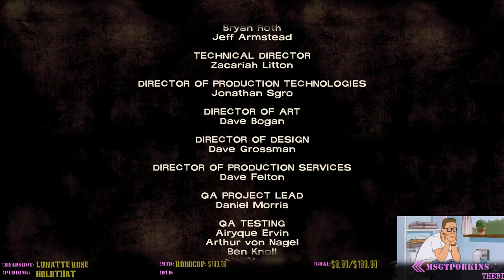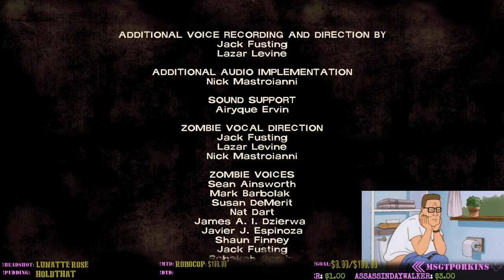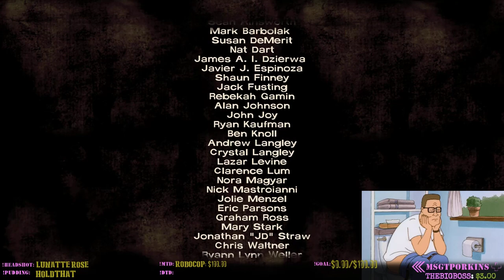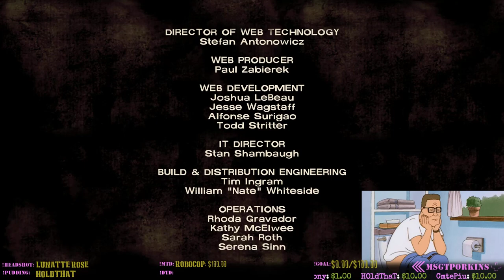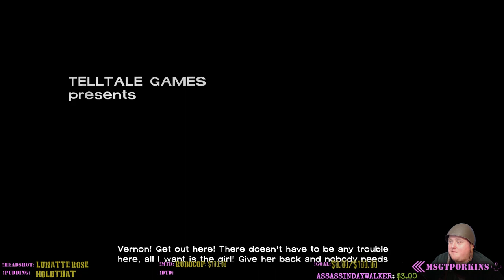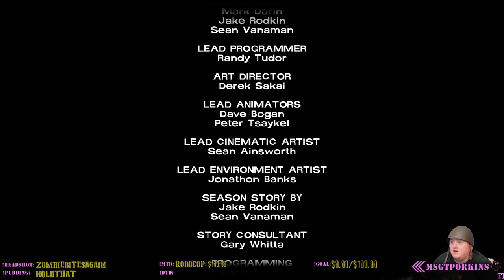CLEMENTINE THE BRAVE | THE WALKING DEAD | INTERACTIVE STREAM | 1080p @ 60fps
🎮Check out the game here!

PC Specs
Intel i7-7700k 4.2Ghz mounted on a ASUS ROG STRIX Z270E motherboard
16 GB DDR4 RAM @ 4000Mhz
ASUS ROG STRIX 1080TI Founder's Edition 11GB video card
Cased inside SCP-062